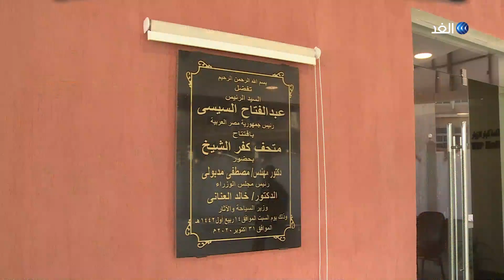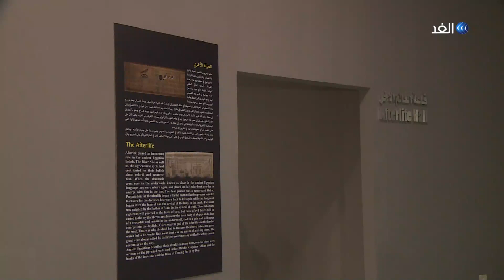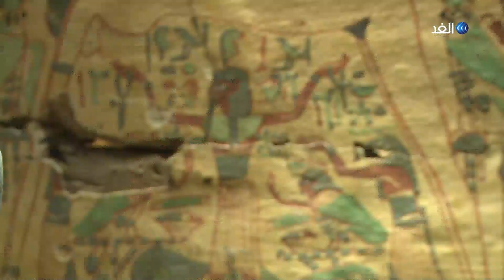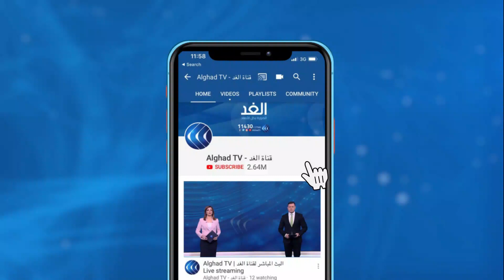جولة في متحف كفر الشيخ القومي | نوافذ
يعد متحف_كفر_الشيخ أحدث المتاحف الأثرية التي افتتحتها مصر مؤخراً بهدف نشر الوعي الأثري بالمحافظات المختلفة ويضم المتحف 735 قطعة أثرية تتنوع بين عدة عصور تاريخية على رأسها الفرعوني والروماني والقبطي والإسلامي. كما يعتبر المتحف فرصة للدارسين والباحثين للتعرف على التاريخ المصري القديم عن كثب.. مزيد من التفاصيل في تقرير الزميل أحمد مصطفى.